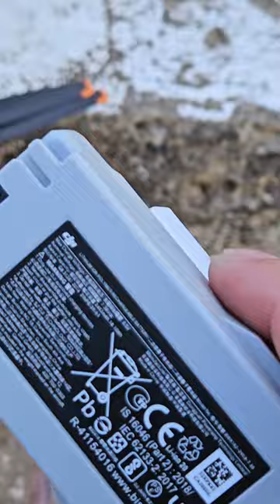Pin 8000mAh siêu to khổng lồ dành cho DJI Mini 3 | Mini 4 Pro